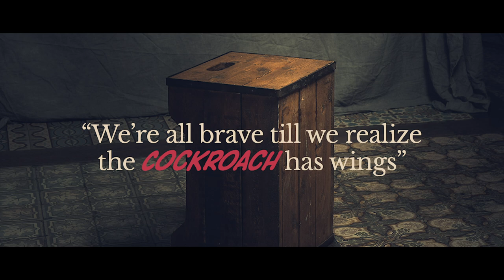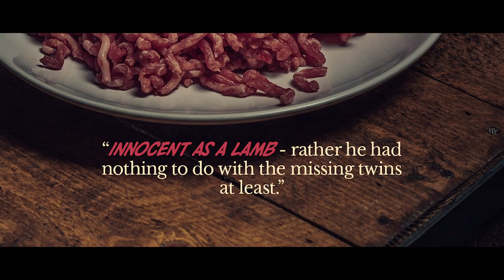ROACH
You hear that RUMBLING noise?...
You might have caught a glance here or there, and here are some more…
What started as one of The Bloody Butcher and Jelle’s many projects, this time a new set of photos to be used for The Old School Barber Academy, grew into something they didn’t see coming themselves… They asked Duncan, one of the educators known for his impeccable taste in garment, to “dress the models up” and somehow his choice in outfits sparked their imagination and by the end of the day, instead of “just” a set of handsome men, they ended up with a full cast for what could’ve been a NETFLIX show… The tormented Irish street fighter, the mad professor, the Monk, the opium pusher and the evil mob boss…
Prepare yourselves to enter a world called ROACH…
ROACH; an original REUZEL production
Founded by: @jelleinmyear @the_bloody_butcher
Together with: @theoldschoolbarberacademy @schorembarbier @debonnehaire @lennartvanbaalen
Art by: the legendary @gutsman020

-FOLLOW THE REUZEL© FAMILY-

🐽 Want to know more about @reuzel? HOG-A-LU-JAH! and let us welcome you to the greasiest corner of the Internet. Shop a wide variety of pomades and men's hair products, everything you need to look like a proper scumbag.

✂ Schorem is an old school barbershop in the heart of the working class city of Rotterdam. @schorembarbier is specialized in traditional cuts & shaves that have proven themselves over the decades. Want to know more about Schorem?

🎓 At @theoldschoolbarberacademy, Schorem will teach, motivate and inspire fellow barbers & aficionados with the goal of taking men’s hairdressing right back to the high level where it belongs. to register for one of the (beginner & advanced) courses and take the first steps on the road to become a master barber today.